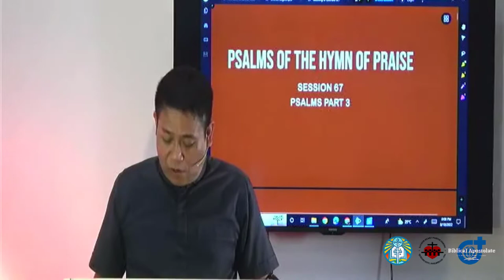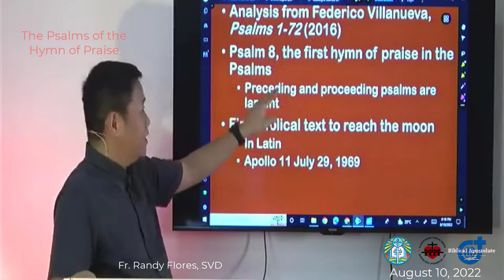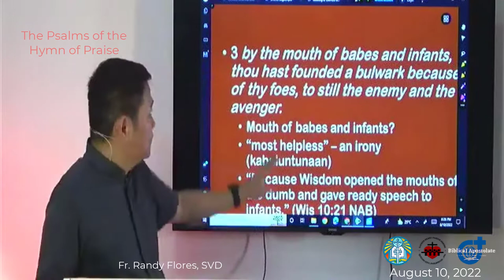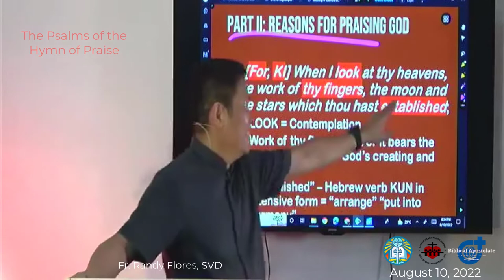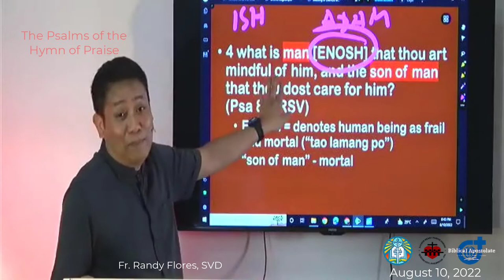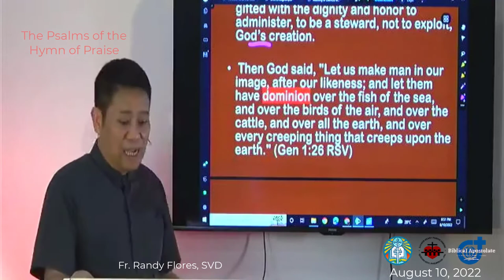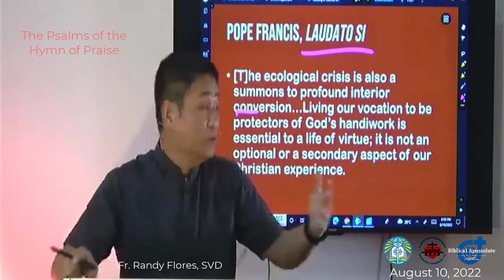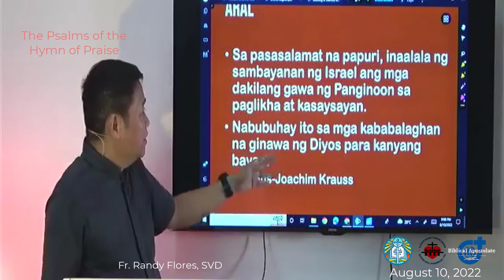Psalms - Part 3: Psalms of the Hymn of Praise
The Psalms of the Hymn of Praise with Psalms 8 and 136 as examples.

The lecturer is Fr. Randy Flores, SVD who directs the Biblical Apostolate ministry of the Diocese of Cubao and the SVD Philippine Central Province. He also teaches biblical courses at the Divine Word Seminary (TagaytayCity), Recoletos School of Theology (Quezon City), and Saint Alphonsus Theological and Mission Institute (Davao City).

He obtained his Licentiate in Sacred Scriptures (SSL) from the Biblicum in Rome and a doctorate from the Ateneo de Manila University (Ph.D.) and the Loyola School of Theology (SThD)
A past president of the Catholic Biblical Association of the Philippines (CBAP), he is currently the parish and rector of the Sacred Heart Parish-Shrine, Quezon City.